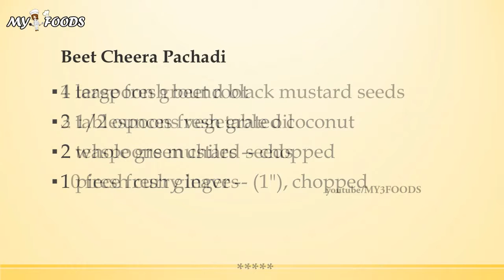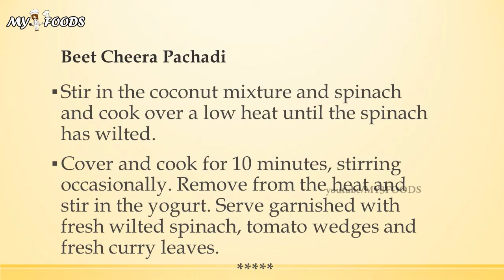Beet Cheera Pachadi | INDIAN RECIPES | MOST POPULAR INDIAN RECIPES | EASY TO LEARN